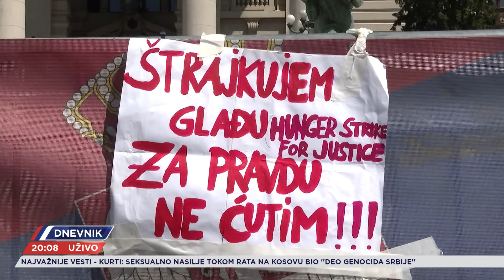Andrej Obradović zbog policijske torture štrajkuje glađu ispred Skupštine